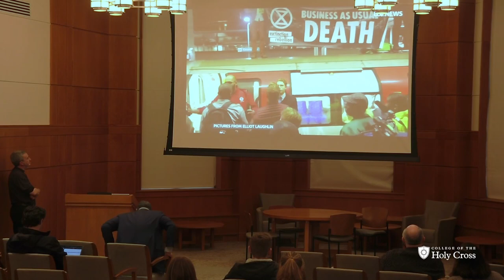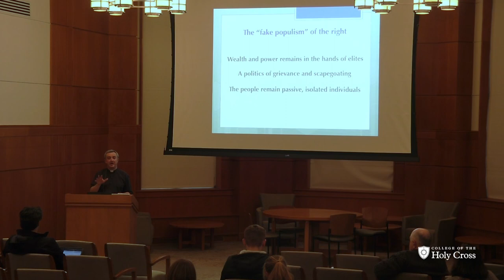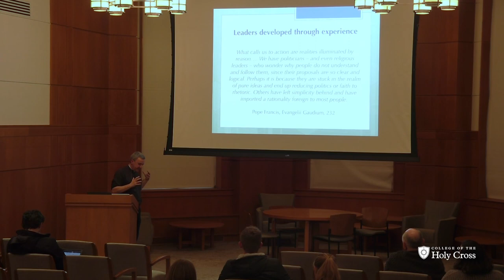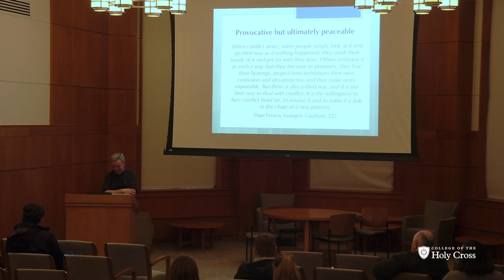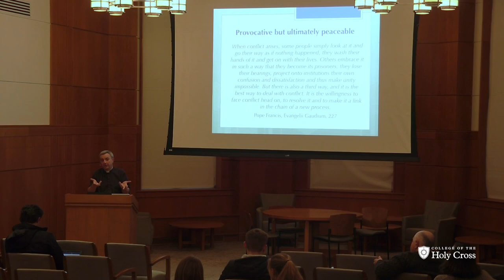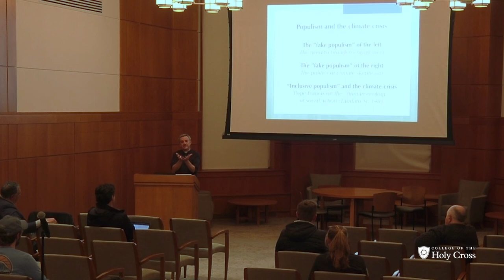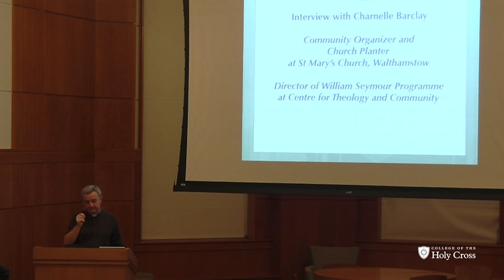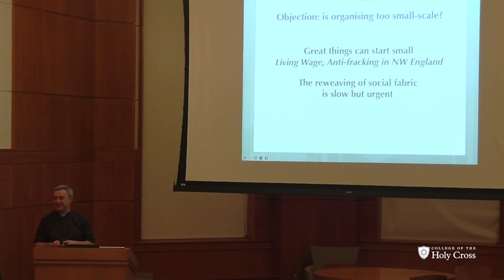Beyond Activism: Building Broad-based Alliances to Tackle the Climate Crisis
College of the Holy Cross President Vincent D. Rougeau invites the college community into conversation with his collaborator, Rev. Angus Ritchie, director of the Centre for Theology and Community and a priest in the Anglican Diocese of London about community organizing for our common home.

In his lecture, February 9, 2023, Fr. Ritchie explains the harm of "fake" populism employed by the political right and left: It keeps wealth and power in the hands of the elites, uses a politics of grievance and scapegoating, and causes the people to be passive and isolated. He then shows how an "inclusive populism," as embraced by Pope Francis, is rooted in the lives of the people, is provocative but ultimately peaceable, and develops its leaders through experience. Finally, he shows how inclusive populism is best able to address environmental injustice.

His lecture was cosponsored by the McFarland Center for Religion, Ethics and Culture and the Office of the President.